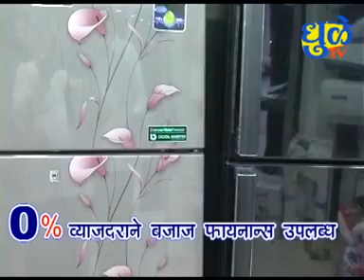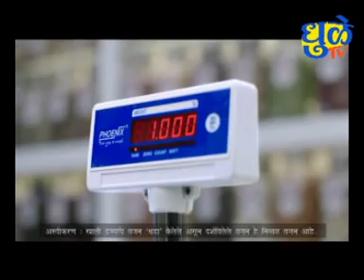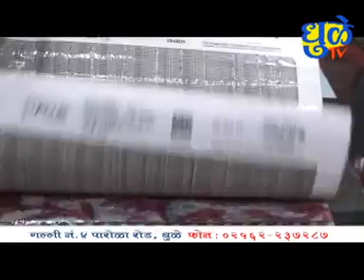Dhule Tv News Bulletin 25 April 2021